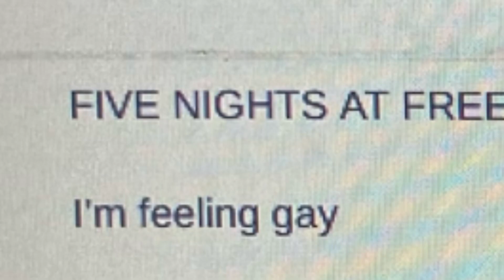Don’t ask. (Read desc)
My friends and one of my siblings watch my videos and I never showed them this doc. They’re surely gonna be surprised…

Halloween hint: Miyah Simmons really likes the toy animatronics (FNaF 2)